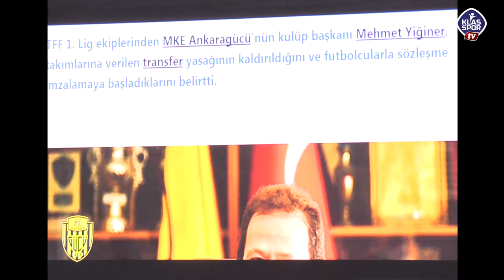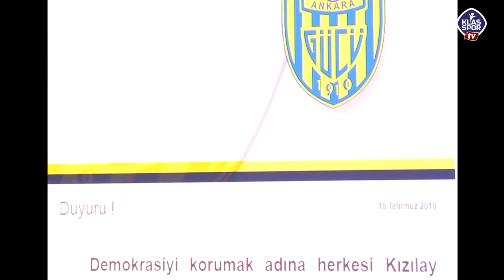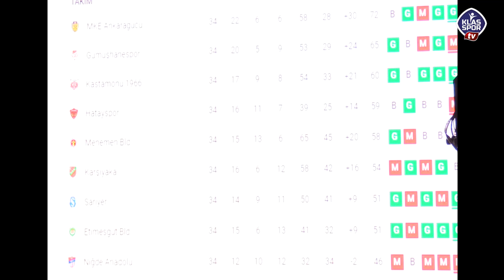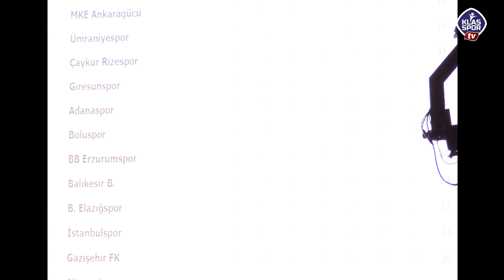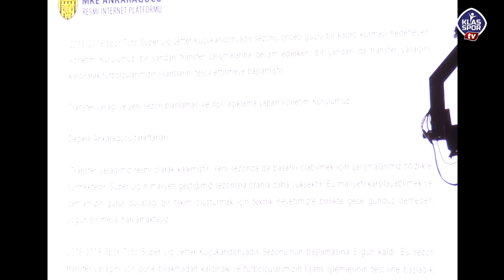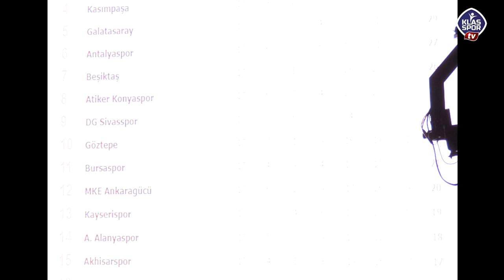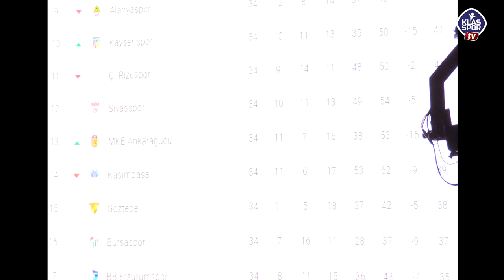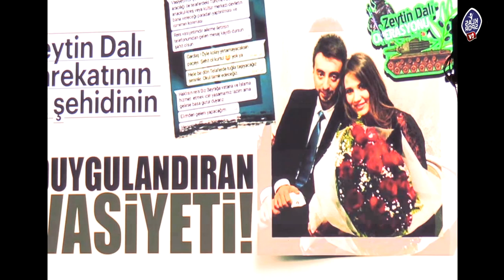MKE Ankaragücü'nün Genel Kurulu (30 Temmuz 2019)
MKE Ankaragücü'nde olağanüstü kongre, Necmettin Erbakan Kongre Merkezi'nde yapıldı. Mehmet Yiğiner, 498 geçerli oyla yeniden başkanlığa seçildi.